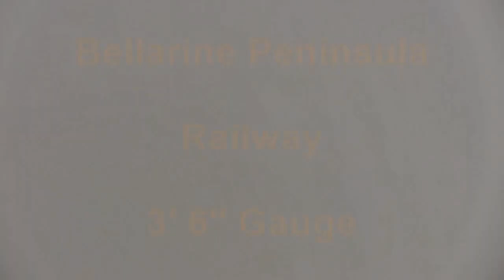Bellarine Peninsula Railway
A short video showing operations on the 16km, 3' 6'' gauge line between Queenscliff and Drysdale, Victoria, Australia.
Locomotive T251, a 4-8-0 is seen arriving at Queenscliff and then running around it's train. A false start is made from Queenscliff for the benefit of photographers before a run-past is made further down the line. Finally, T251 is seen running around its train at Laker's Siding.